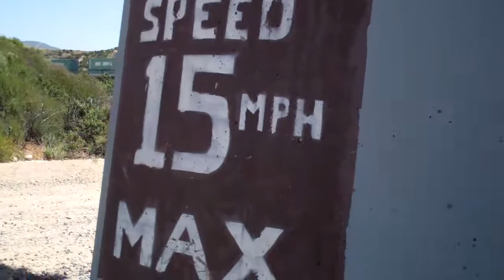riding cajon pass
getting ready to go out